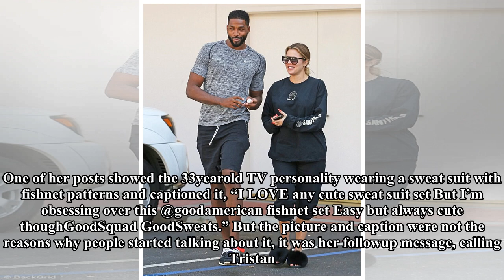Khloe kardashian baby bump: tristan thompson the girlfriend can have only confirmed the pregnancy i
December 8, 2017 Jamie McCarthy Getty Images Colt ...